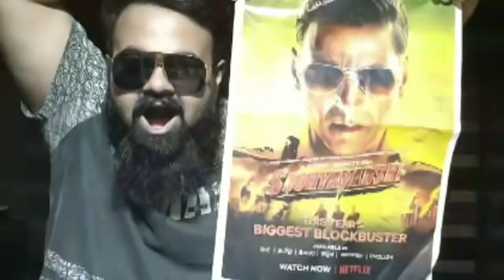PUSHPA OTT RELEASE OFFICIAL ANNOUNCEMENT | ALLU ARJUN | ANGRY REACTION | ITNI JALDI KYUN ?